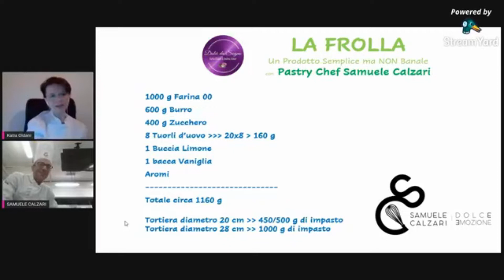Come lavorare e gestire la Pasta Frolla con Samuele Calzari e Katia Oldani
In questo Video affrontiamo una base della Pasticceria quale è la Pasta Frolla parlandone e mostrando la lavorazione direttamente con Samuele Calzari, Docente e istruttore, dalla grande esperienza e con un amore profondo e un rispetto infinito per la Pasticceria e per l'insegnamento ai giovanissimi e ai meno giovani. Partendo da una ricetta impareremo a lavorare l'impasto.

Grazie Katia

Seguimi nel mio Gruppo Facebook dove troverai approfondimenti e ricette

Vai a Visitare anche il Canale YouTube di Samuele Calzari! Ne varrà la visita!!!

Grazie Katia e Samuele